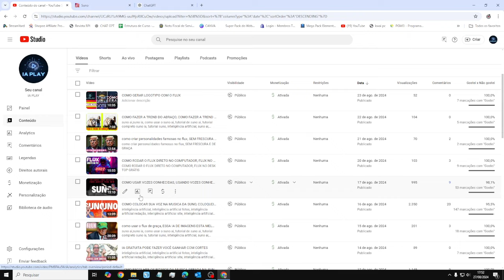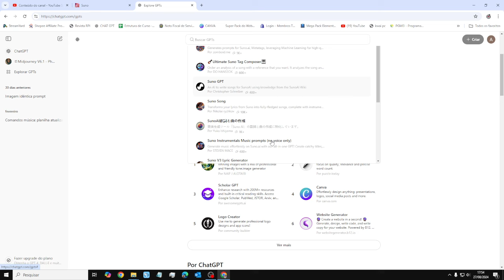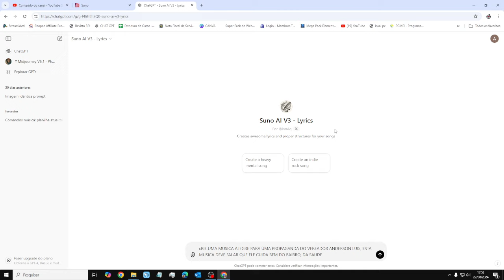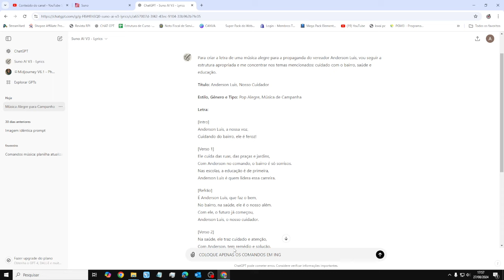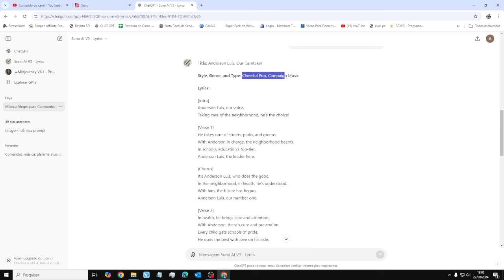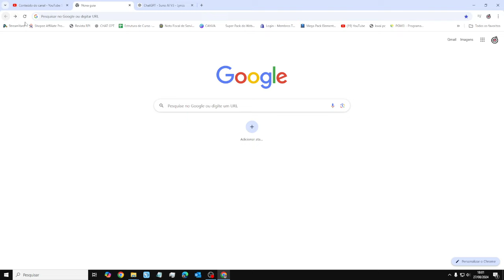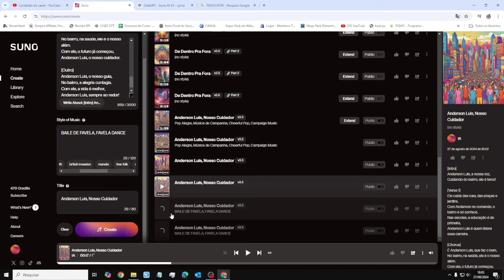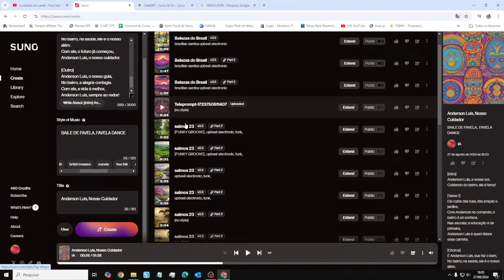COMO FAZER JINGLE POLITICO GRÁTIS, COMO GANHAR DINHEIRO COM SUNO, suno.com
suno ai,suno ia,
como usar o suno ai,
tutorial de suno ai,
tutorial completo suno ia,
tutorial suno,
inteligência artificial,
suno ai,
inteligência artificial site,
inteligência artificial google,
suno ia,
ia inteligência artificial,
inteligência artificial do google,
inteligencia artificial elon musk,
inteligência artificial microsoft,
inteligência artificial da google,
inteligências artificiais,
site inteligência artificial,
site inteligencia artificial,
inteligencia artificial do google,
google inteligência artificial,
inteligência artificial whatsapp,
inteligência artificial ia,
inteligencia artificial o que é,
sites de inteligencia artificial,
chatgpt inteligência artificial,
a inteligência artificial,
inteligencias artificiais,

a inteligência artificial na formação escolar e profissional dos brasileiros,
i. a,
i.a bard
a.i bot,
isbn o que é,
isber odontologia,
isbn consulta,
biancardi,
bianco,
bianchi,
i.a criar imagens,
i.a criar logo,
i.a chatgpt,
a.i character,
i.a criadora de imagens,
i.a criar textos,
i.a criar videos,
a.i chat,
i.a criar posts,
cia de talentos,
cianocobalamina,
ciano,
cianose,
cia do terno,
ciabrasnet,
cialis,
i.a de imagens,